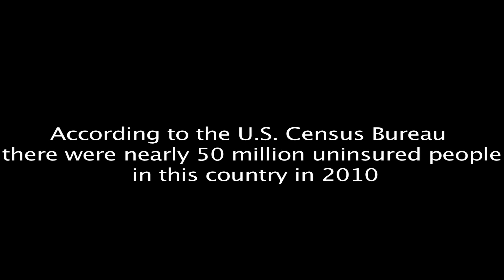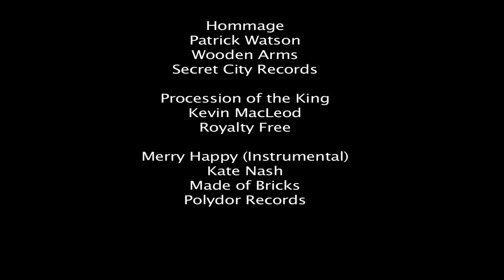The Cure (Short Documentary)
This short film presents one of the three days at a free medical care event held in Chicago during the summer of 2011. The clinic attracted unemployed and uninsured patients as well as volunteer doctors and nurses from well beyond Illinois' borders. What starts out telling the plight of those in need turns into a story about the challenges of volunteering the most basic of necessary services to a growing number of Americans.

Filmed on a Canon T2i w/ 50mm 1.8 + Rode Video Mic. Edited on FCP7. Exported on 720p to fit the uploading requirement for vimeo. The text in this video was messed up probably because i don't know how to export in the right settings.

Comments and Critiques are welcome and appreciated.